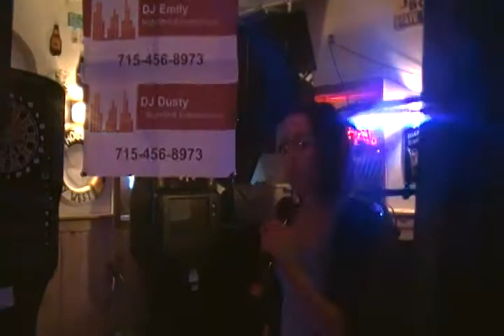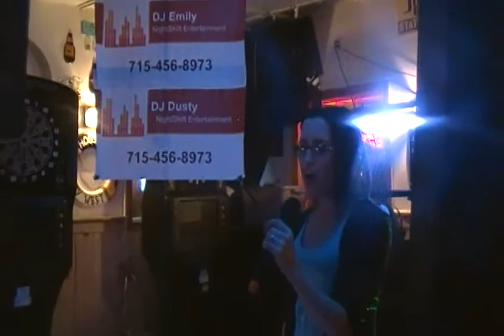2014 Chippewa Valley Voice Auditions Week 5 - Alex Tuchel 02/13/14